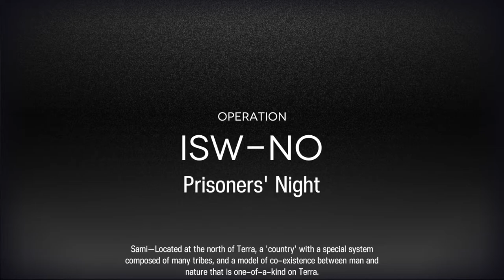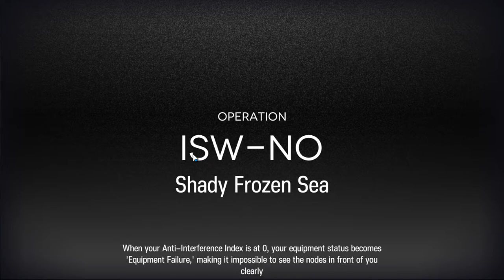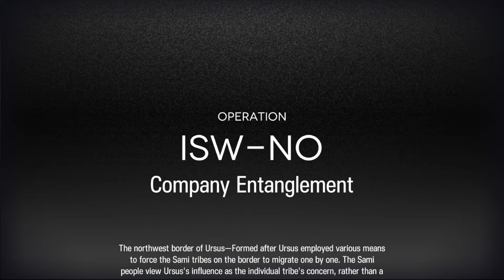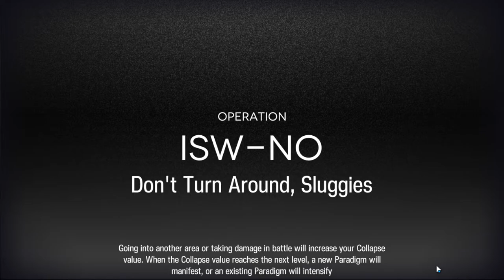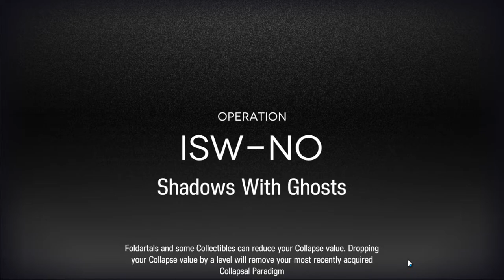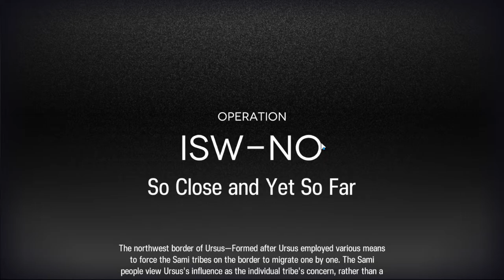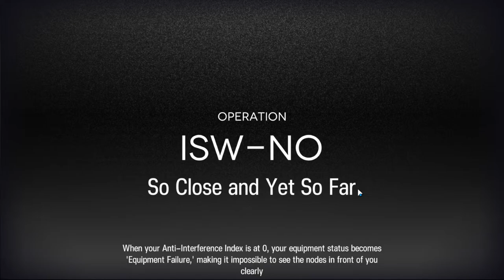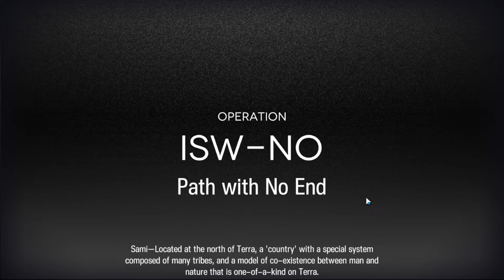Pony Circus W